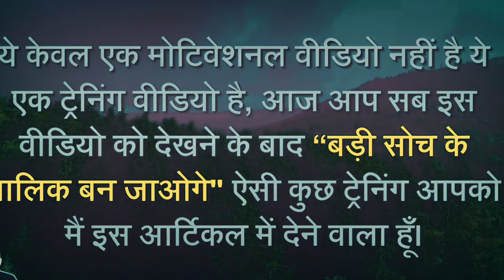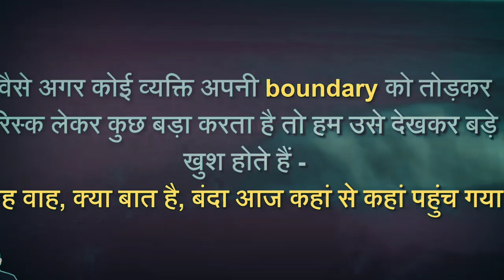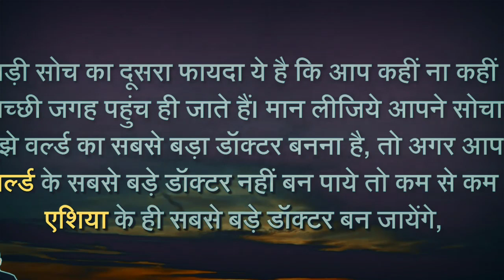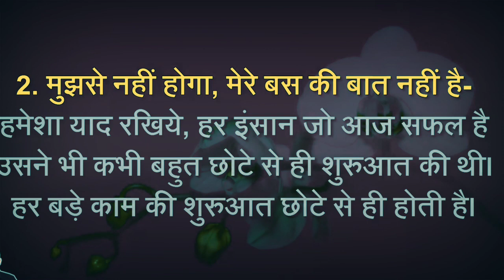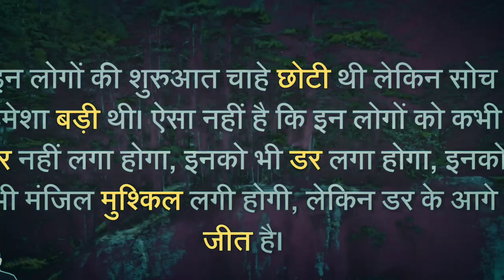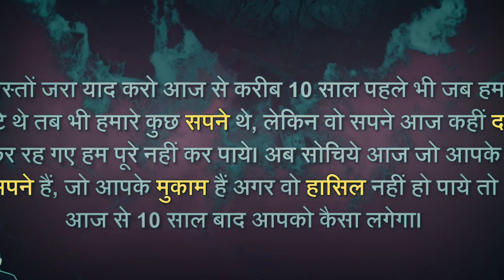रग-रग में आग 🔥लगाने वाला Motivation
1. how to get success in networkmarketing.

2. network marketing success secrets.

3. how to start own bussiness in network marketing

4. network marketing tips for beginners.

5. how to start network marketing.

We hope this video will help you and your leaders to come closer to success in MLM!